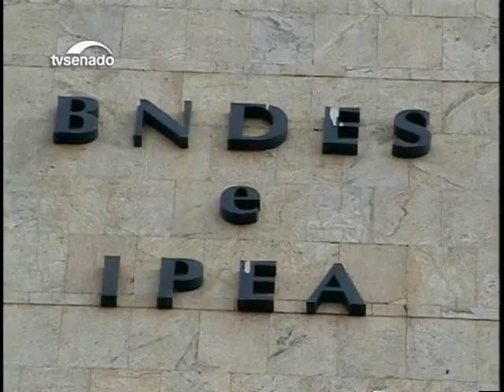Sancionado o Programa de Parcerias de Investimentos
O Programa de Parcerias de Investimentos(PPI) visa ampliar a interação entre a iniciativa privada e o Estado, para atrair investimentos e gerar empregos. A lei 13.334/2016, que cria o PPI, foi sancionada e publicada no Diário Oficial da União na última terça-feira (13).